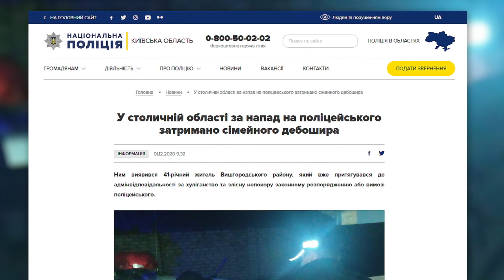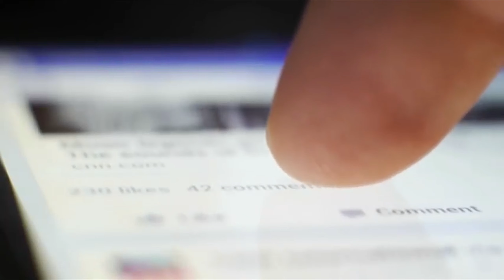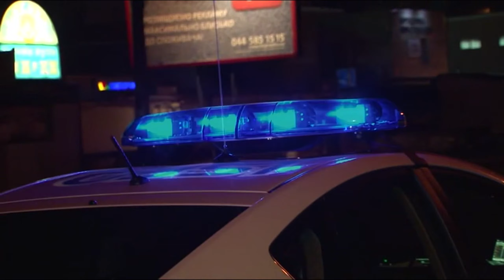На Київщині чоловік напав на поліцейського, бо той захищав його жінку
Домашній тиран. Ці слова для жінки з Київщини не просто словосполучення, а страшна реальність. У селі Старі Петрівці чоловік систематично бив свою співмешканку. До нього не раз приїжджали правоохоронці. Зокрема, його притягали до адмінвідповідальності за хуліганство та непокору. На цей раз чоловік подзвонив сам до поліції. Повідомив про аварію. Але як з’ясувалось, це був хитрий план.